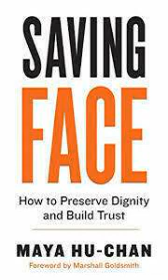Saving Face by Maya Hu Chan Book Summary - Review (AudioBook)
Saving Face: How to Preserve Dignity and Build Trust by Maya Hu-Chan Book Review

The notion of "face", a mix of dignity, honor, and status, practically outlines the mechanism of business relationships. It is almost like the currency we have for our social connections, we gain it by accomplishing our duties, and by being compassionate, and we can lose it if we embarrass ourselves or fail at something. All participants will eagerly try to make sure they themselves and the people around them don't lose face in a healthy and strong business relationship.

Speak genuinely during intercultural communications.

When used appropriately, sarcasm and irony can be practical in conversations. Though the two of them depend on a very indirect understanding of language. Playing down the sarcasm and picking the words you will use in a direct fashion will help you prevent embarrassing mistakes while working in an international environment with people who use English as a second or third language.

For summary;